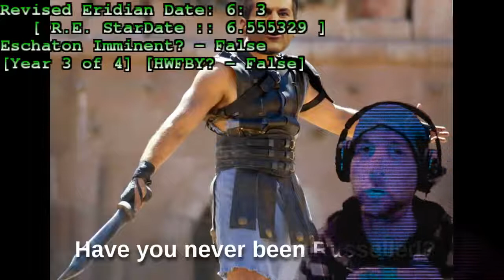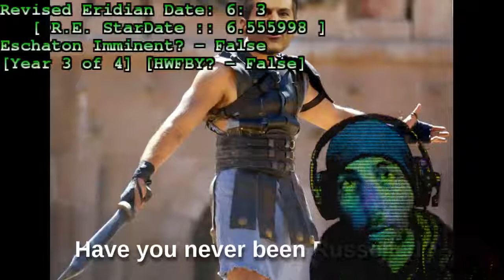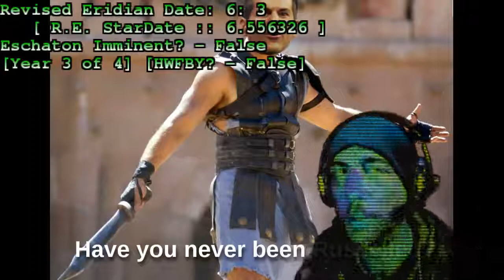6 : 3sday : 6.555555 and why DJT is Greater than BO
^^ MERCutio Long-Count Calendar

This video is being published here for cross-posting to FB, or other social media platforms.